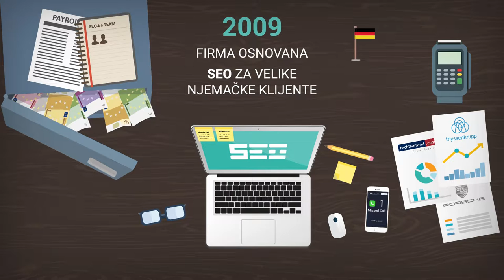SEO.ba historija firme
postoji već osam godina. Pogledajte historiju naše firme u kratkom videu.